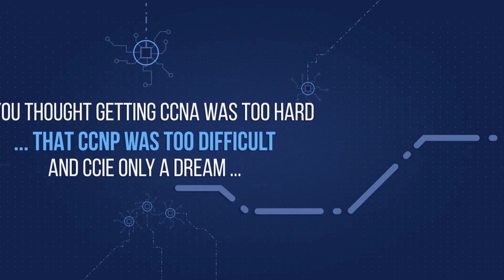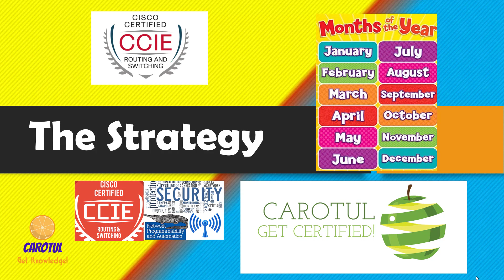CCIE Enterprise Infrastructure v1.0 - The STRATEGY - LESSON 1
CCIE STRATEGY - LESSON 1

1-     It is full (not a useless boot-camp) and we provide all the concepts and configurations step by step without missing anything.

2-     You can access the lessons at any time and view them as many times as you wish.

3-     You will have continuous support from your trainer, and you can ask him any question at any time until you will pass the Lab and you will get your digits.

4-     You will have effective help on the strategy on how to prepare your Written and Lab exam from your personal trainer.

5-     It is totally simplified, and you will understand effortlessly lesson after lesson with the help of your trainer.

With us is not a matter of IF, is a matter of WHEN.

Course Structure:

The course is divided in 5 separated modules

1.                  LAYER 2

2.                  LAYER 3

3.                  BGP & IPV6

4.                  VPN Services, Multicast, & QoS

5.                  Security, Network programmability, Network Services, Optimization, Wireless Technology

We are currently finalizing module 4 with all the recent blueprint changes made by Cisco in February.

 Module 5 is totally new; it will be completed entirely by Summer 2020 the latest.